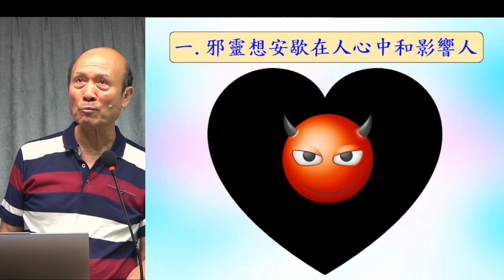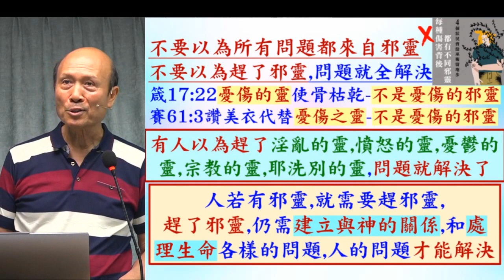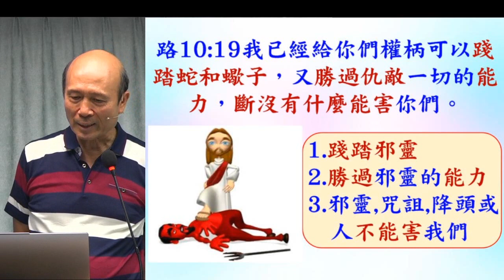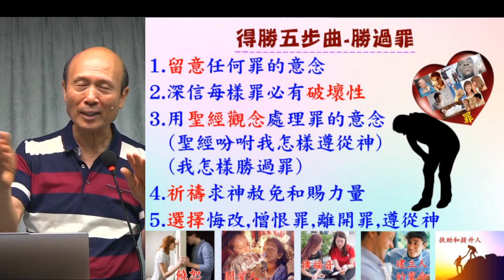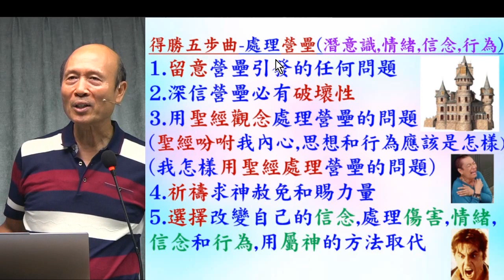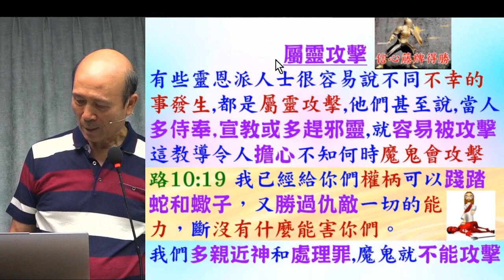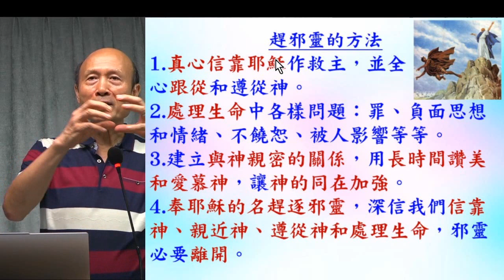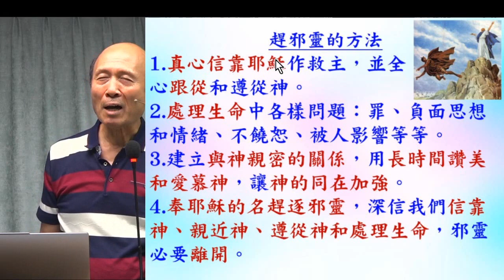攔阻邪靈影響和進駐內心(2) - 葉牧師 2024.07.03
攔阻邪靈影響和進駐內心(2)

 1. 與主的關係：怎樣建立與主相愛的關係，怎樣從主的愛得力，怎樣深信神的供應和計劃。
 2. 處理生命：怎樣不被人、罪、負面思想情緒和潛意識、婚姻和生活的問題、和侍奉的問題影響。
3. 進入不同層次的侍奉：侍奉可以由簡單的生活見證，到建立別人的靈命，或進入策略性的侍奉。